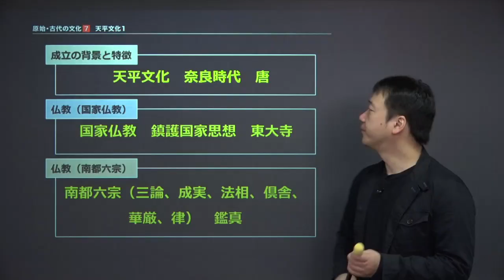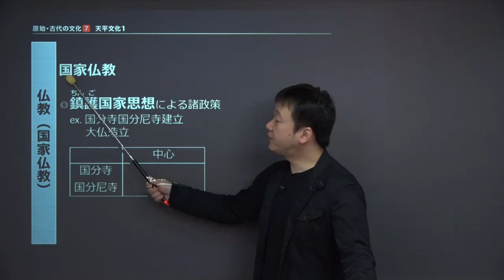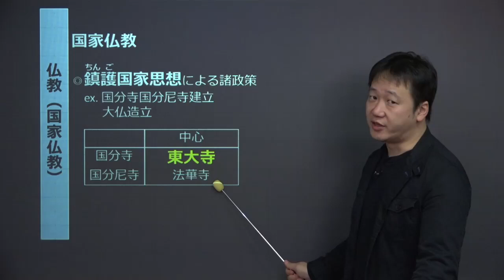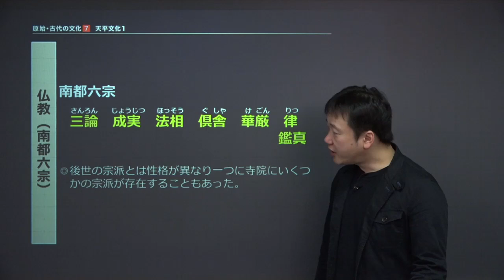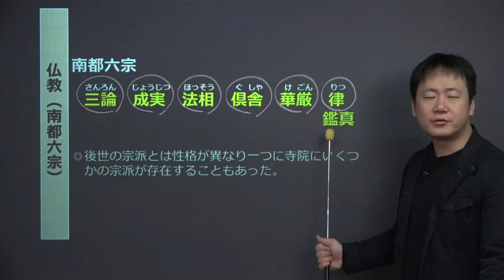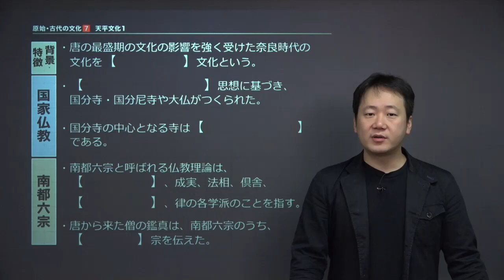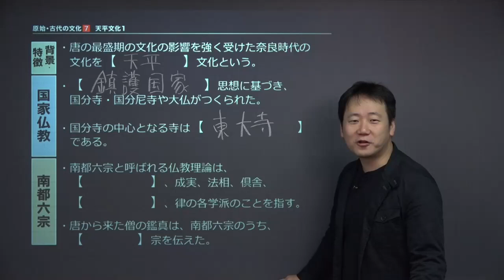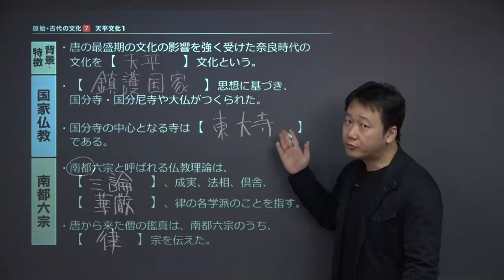【日本史】 原始・古代の文化７ 天平文化１ （１１分）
この映像授業では「【日本史】　原始・古代の文化７　天平文化１」が約１１分で学べます。この授業のポイントは「①成立の背景と特徴　②仏教（国家仏教）　③仏教（南都六宗）」です。映像授業は、【今回のポイント】⇒【ポイント①】⇒【ポイント②】⇒【ポイント③】⇒【練習】⇒【今回のまとめ】の順に見てください。